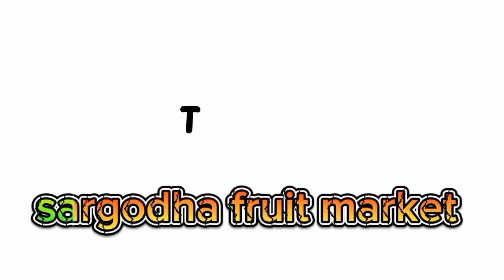8,7,2024 ch Rana dilshad tariQ is engaged in white apricot auction [ known as ch Umar deen & sons ]